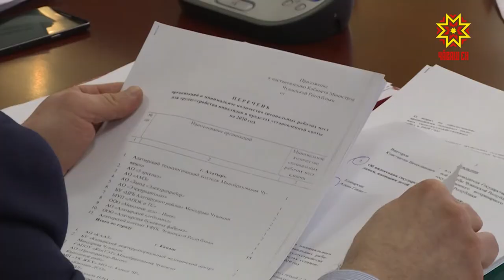Вăрçă ветеранĕсене хушма укçа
Тăван çĕршывăн Аслă вăрçине хутшăннисене Çĕнтерÿ кунĕ тĕлне республика та хушма укçапа хавхалантарĕ. Федераци тӳлевĕсемпе пĕрле ветерансем 100-шер пин тенке тивĕçĕç.